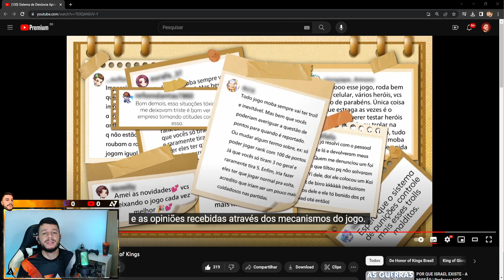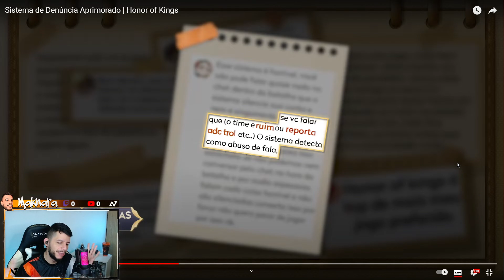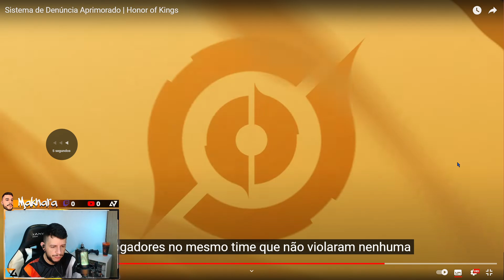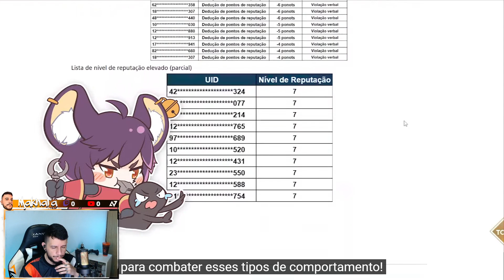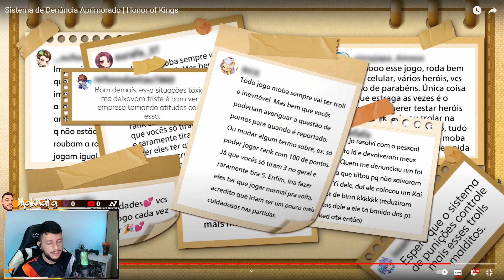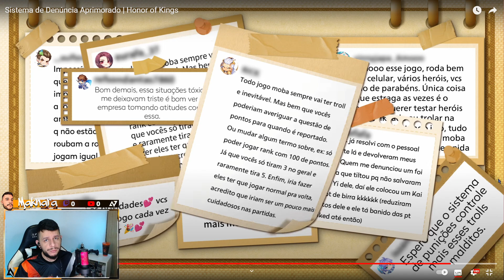O MOBA QUE MAIS PUNE OS TROLLS? NOVO SISTEMA DO HONOR OF KINGS!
✅APOSTE NA RIVALRY COM O CUPOM: MAKNARA100 E GANHE 100% DO DEPÓSITO!

00:00 - Por que eles não fazem isso?
02:19 - Novo sistema de punição
10:02 - Considerações finais

🎧Música da intro: Hot Girl Bummer - The FifthGuys, Poylow, CRVN